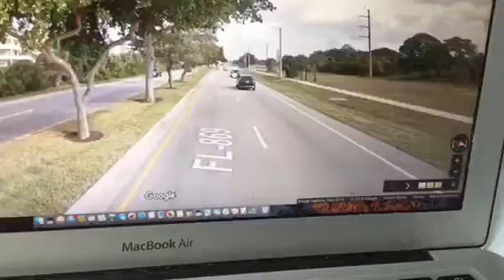Coconut Creek to Deerfield Beach on SE 10th St (Google Maps)